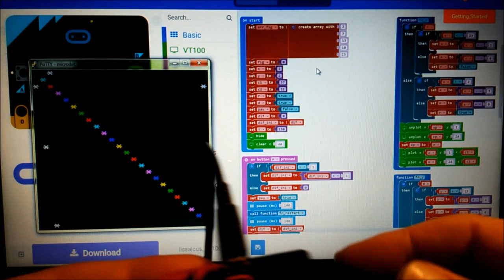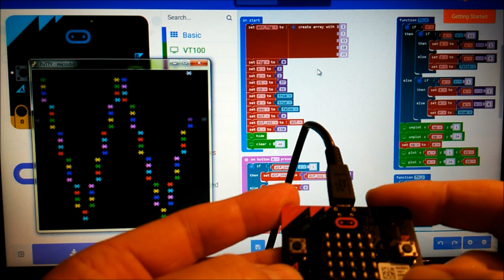The BBC micro:bit - LISSAJOUS (VT100)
Using a serial terminal as a large display for the microbit.